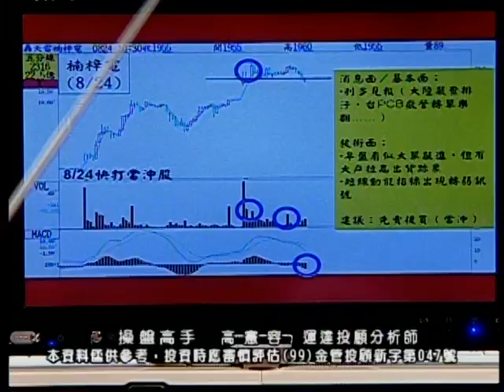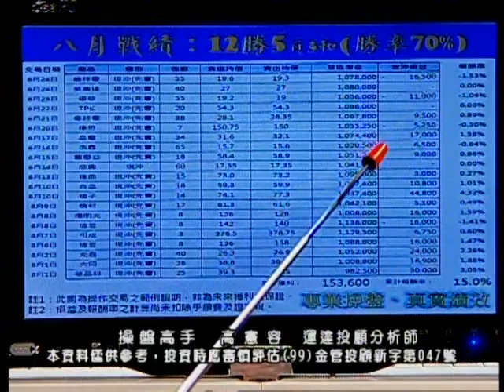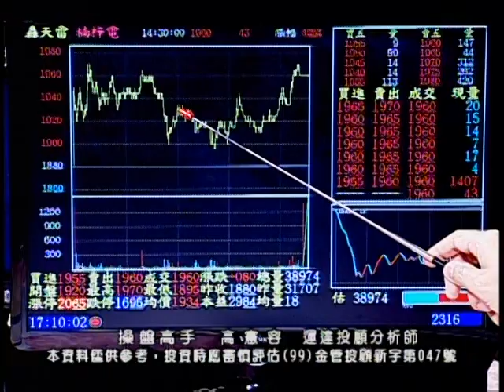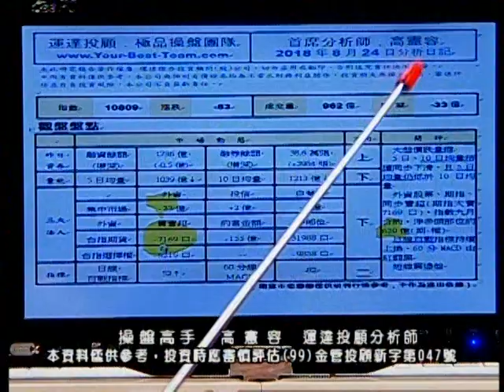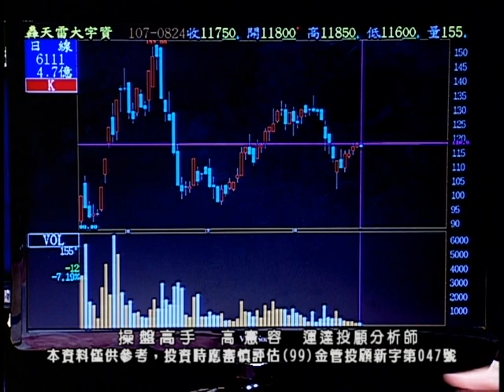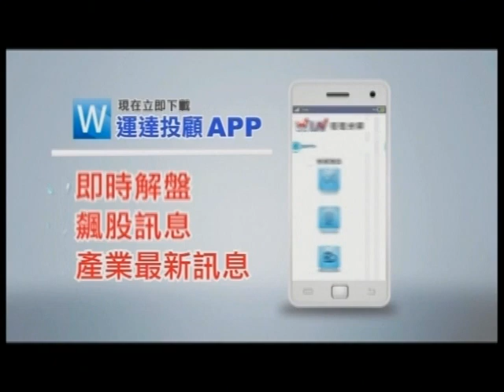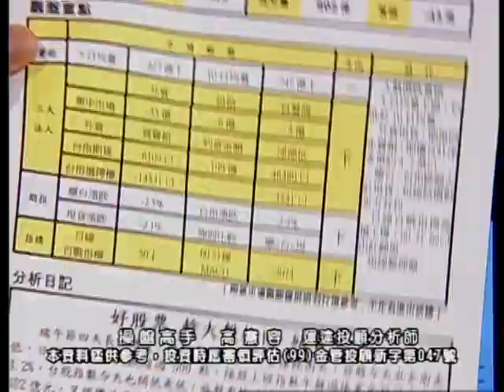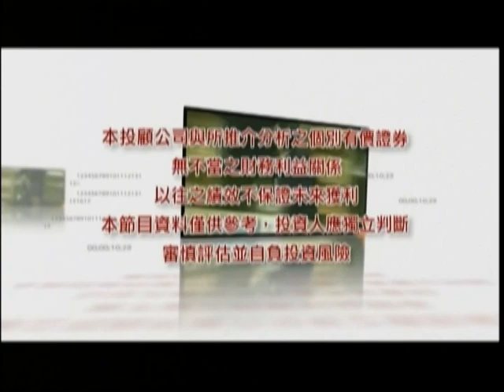20180824 2230 高憲容 操盤高手